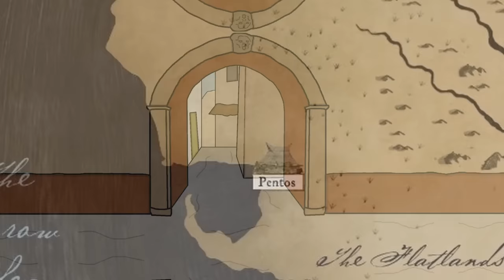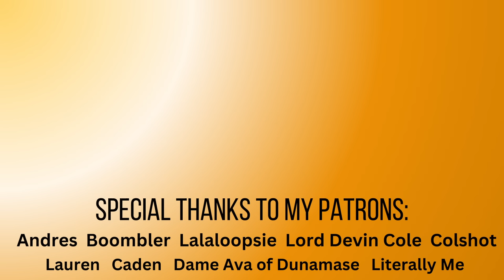Young Griff - The Sixth Blackfyre Rebellion? | ASOIAF Animated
Who is Young Griff? A Targaryen, a peasant pretender... or a Blackfyre?

SPECIAL THANKS to my Patrons: Andres, Boombler, Lalaloopsie, Lord Devin Cole, Colshot, Lauren, Caden, Dame Ava of Dunamase, Literally Me, Lord Noam Price of Owl's Nest

TIME STAMPS:
00:00 - Varys & Illyrio
02:38 - Young Griff
05:33 - Targaryen or Blackfyre?